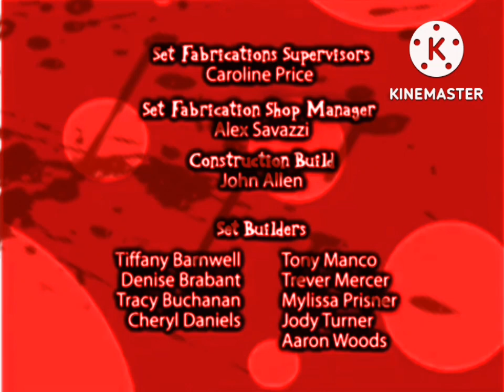Jojo Circus Lost episode (666) V2